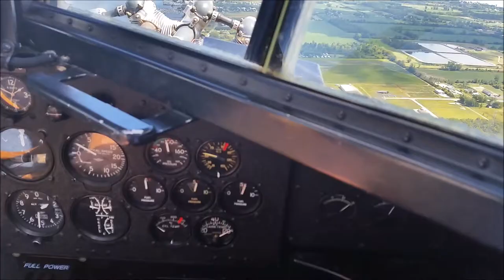The Tin Goose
flight on a restored Ford Tri-Motor